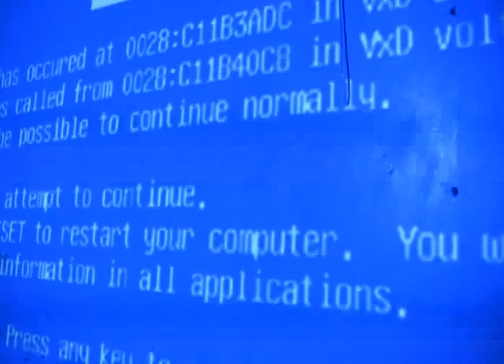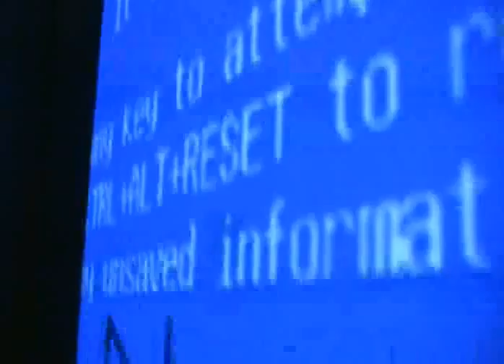Gestapo @ Artefaktai / Kaunas 14 03 2009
Step Service pres.: Artefaktai @ Kauno radijo gamykla 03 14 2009 - chris moss acid / endis / gestapo / pette baronn / min_for / pb8 / doomoostudio / omal / pol / eqs / mathew glow.. to be continued...